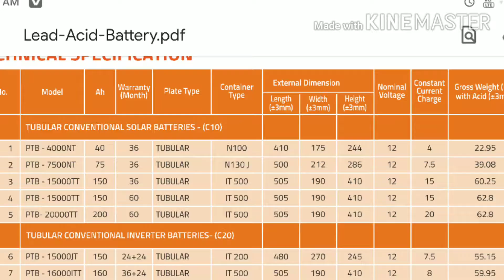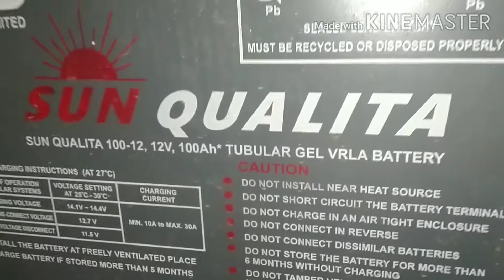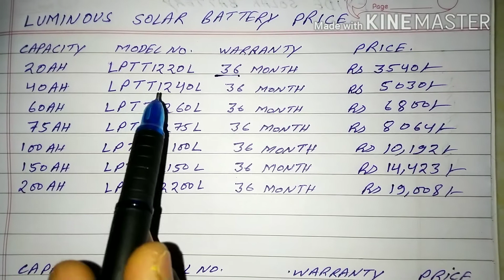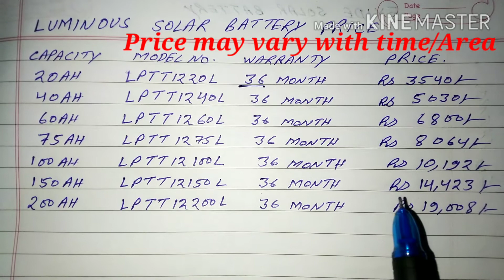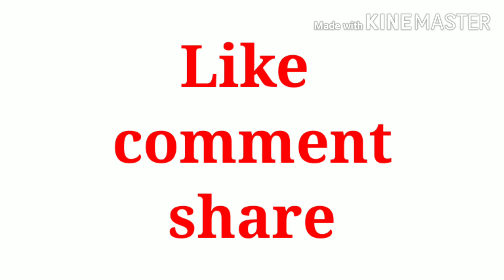How to buy solar battery/price of solar battery in India/ LUMINOUS OKAYA EXIDE PRICE COMPARISON